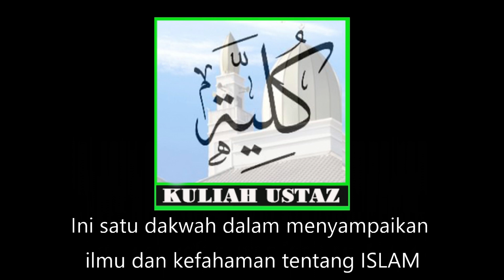Apakah Makna LAA ILAHA ILLALLAH | Kuliah Ustaz Husaini Abd Hamid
Kuliah Zuhur di Surau Darul Ilmi, APMM Putrajaya.

Ustaz Husaini Abd Hamid
Tajuk : Apakah Makna LAA ILAHA ILLALLAH